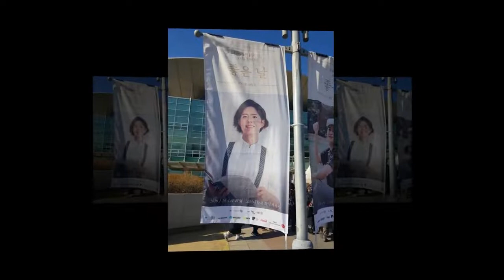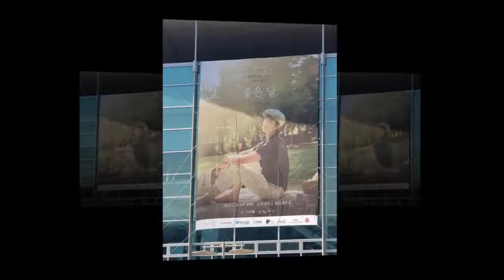190127 park bogum fanmeeting in seoul "Good Day Candle making.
190127 park bogum fanmeeting in seoul "Good Day Candle making.